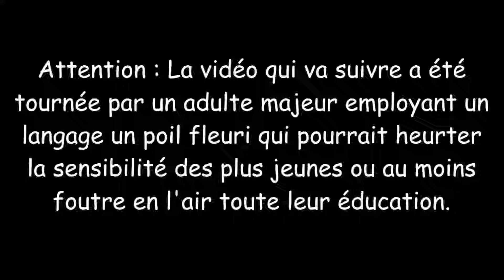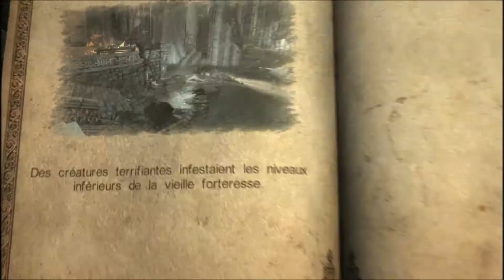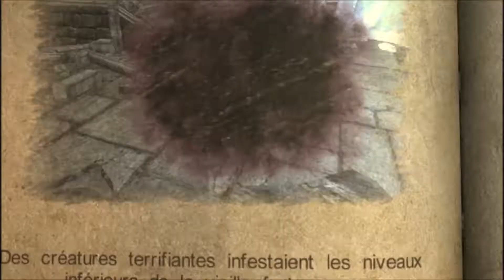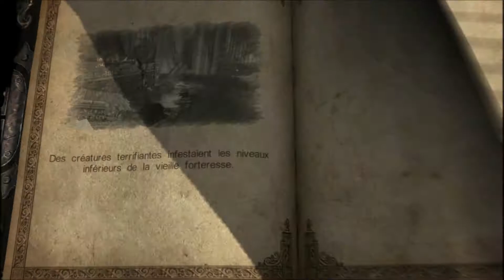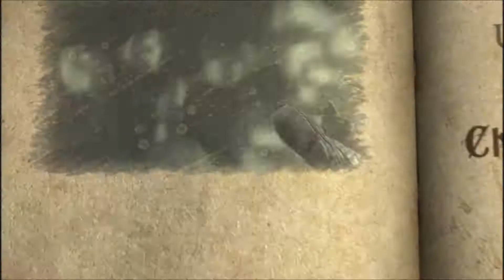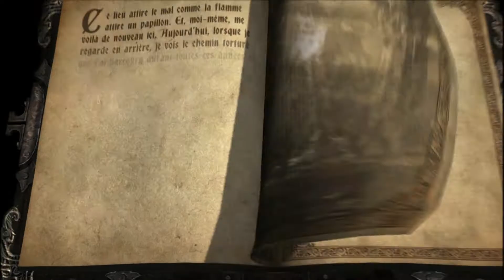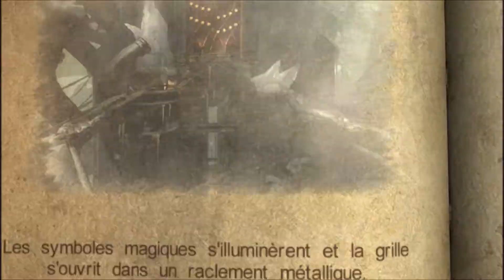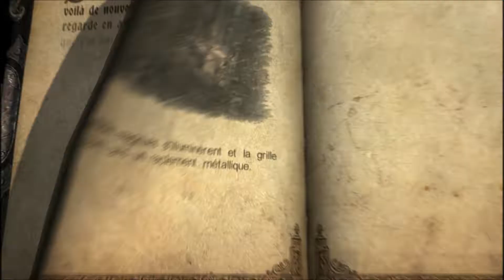Castlevania : Lord of Shadows HD - EP 41 [DLC Rêverie] - Let's through Fr par SONIX7Power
Bonsoir ! Je n'suis pas Bob-Lennon, Ha Ha !

Et non les enfants car c'est bien moi SONIX7Power pour une nouvelle triple-série sur la trilogie des Castlevania - Lord of Shadows !

Et commence en beauté avec Castlevania : Lord of Shadows 1 ; avide de vengeance et de combat, nous voilà partis en quêtes des anciens dieux pour aller défoncer le plus cordialement possible ces foutus Seigneurs de L'ombre !

Alors en selle mes amis et priez pour votre âme, car c'est une aventure Sanglante, Mysticissime et complètement épique qui nous attend au confins du monde de Castlevania.